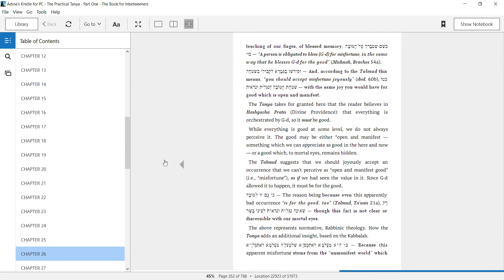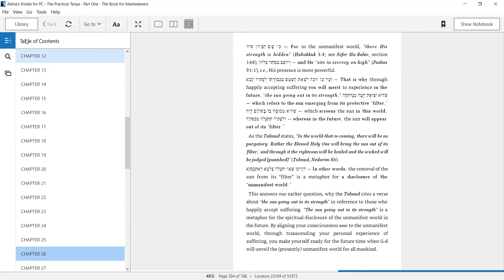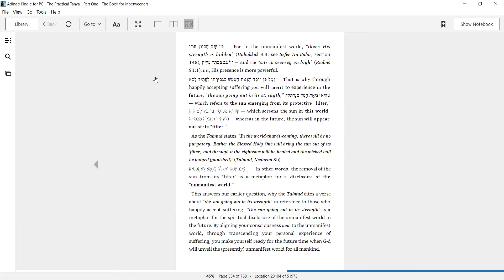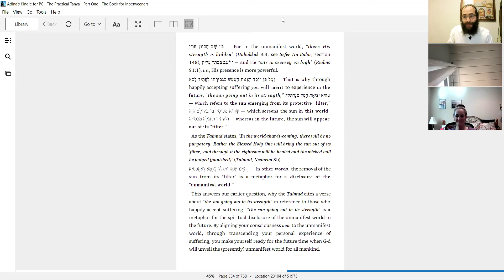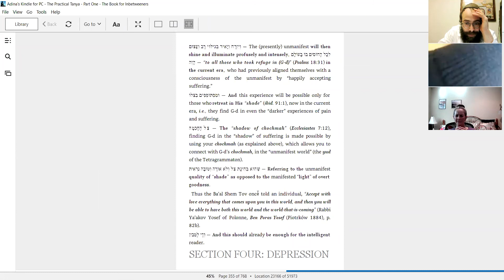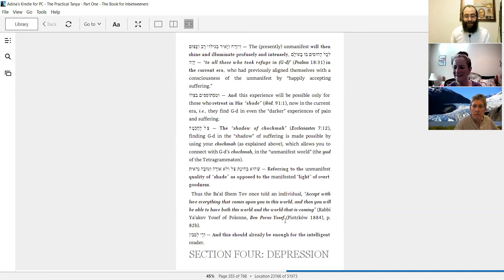Tanya class chapter 26 part 5